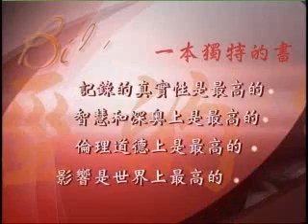【召會】| 323青年大會 | 聖經的寶貴 04